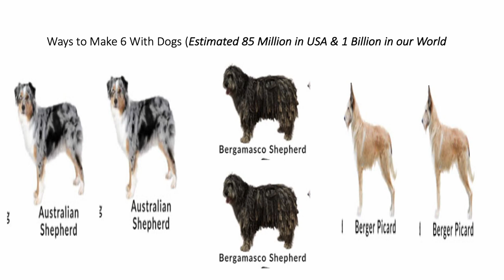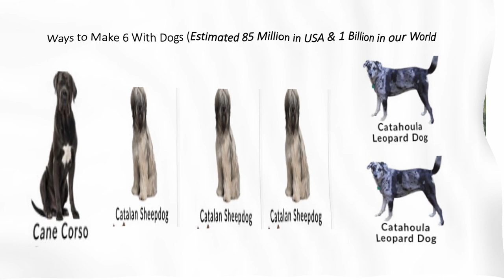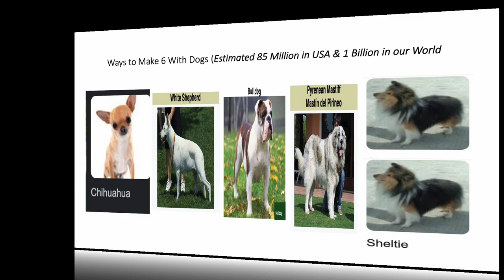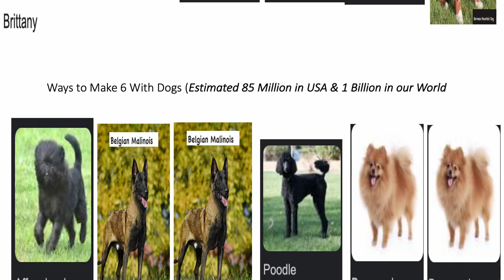Fun With Numbers by Adding Ways to Make 6 With Dogs #2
32 Ways to Make 6 by Adding
There are 64 ways to make the number 7 by adding. There are 128 ways to make the number 8 by adding. Can you guess how many ways there are to make the number 9 or 10 by adding. Check out numbertumbler.org. Share this information with anyone. Thanks.